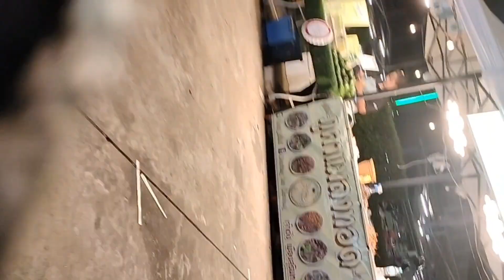ไรอัลเดินทักทาย&ถ่ายรูปกับแม่ๆก่อนกลับ กทม